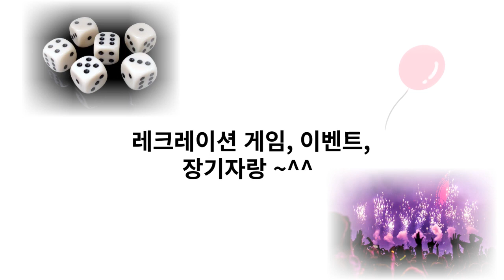쿠팡 네이버와 함께하는 토마스의 생일파티 서비스~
토마스의 스포츠 교실~
즐겁고 신나는 생일잔치~~ 모두 모여라 ^^
토마스의 스포츠 교실과 함께 하는 신나는 생일 잔치~

티켓 링크 ~^^